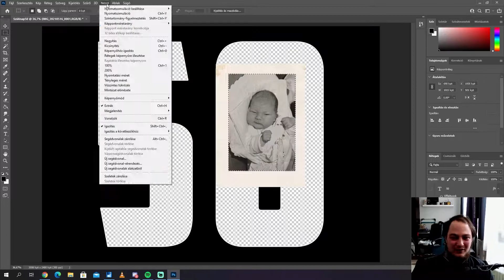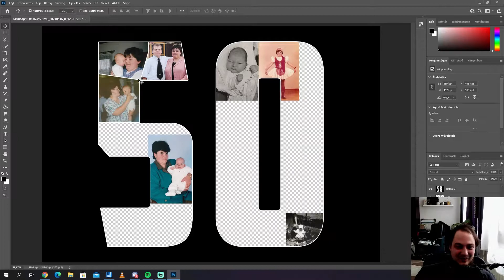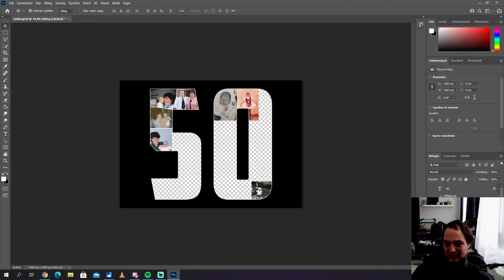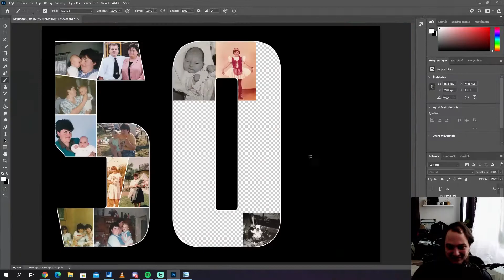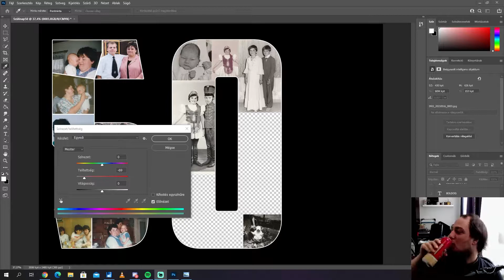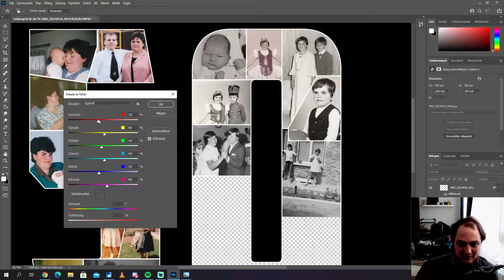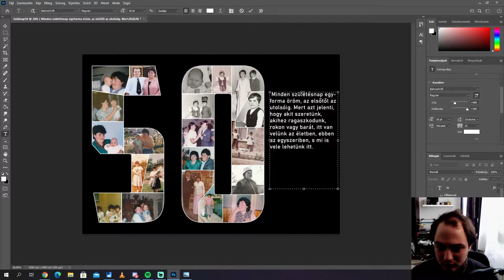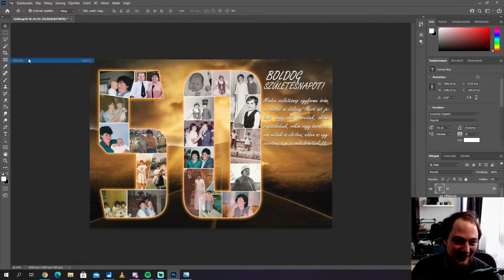Különleges ajándék (Photoshop Speed Art)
Egy kedves diákom kérésére különleges születésnapi ajándékot készítettünk egy 50. születésnapra élő adásban. Ennek gyorsított verzióját láthatjátok most.

Ha tetszett, csapass egy like-ot és nézz körül a többi videó közt, valamint az alábbi linkeken.

Twitchen rendszeresen élő adásokkal jelentkezem, de a csatornán is heti rendszerességgel nézhetitek az újabb tartalmakat.

► Feliratkozóim és moderátoraim:
- Ronniee9 /4 hónap/
- Vanderpog /4 hónap/
- LexaJungi /4 hónap/
- Jack (JackHowski) /mod/
- dawwidhun /mod/

Track1: ROY KNOX - Lost In Sound